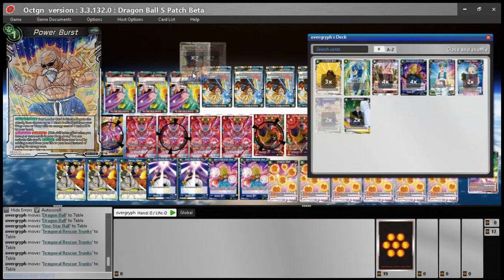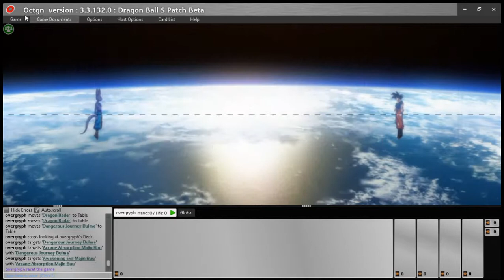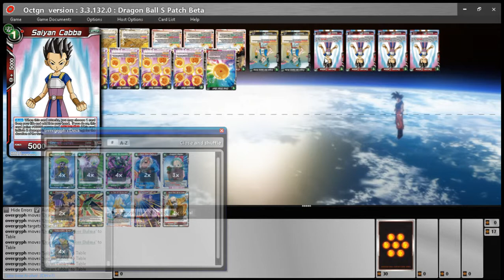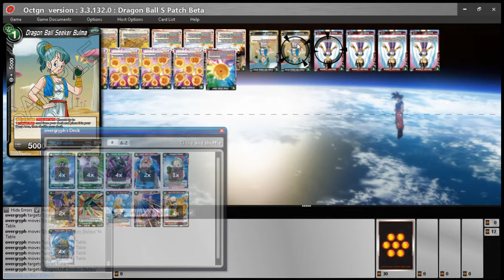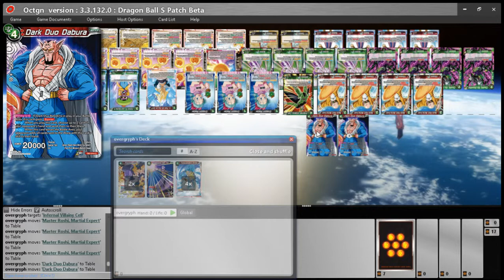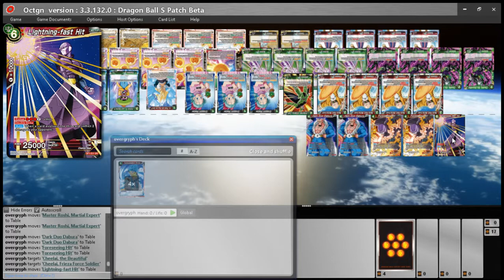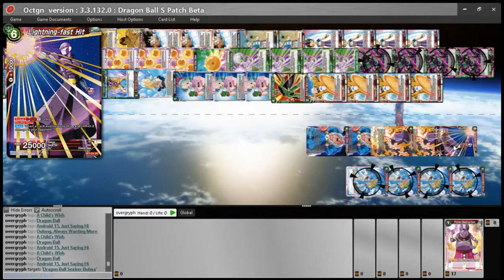Dragon Ball Super Anti Broly Deck (Hand Hate Dot Dec)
got bored and made anti-broly :)